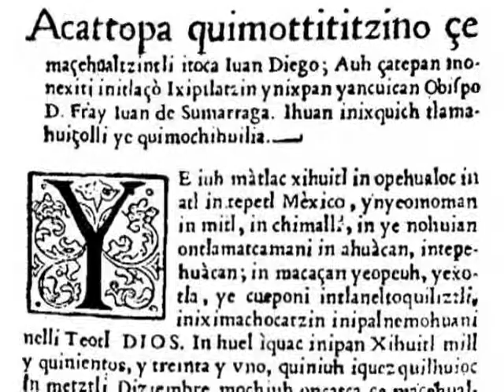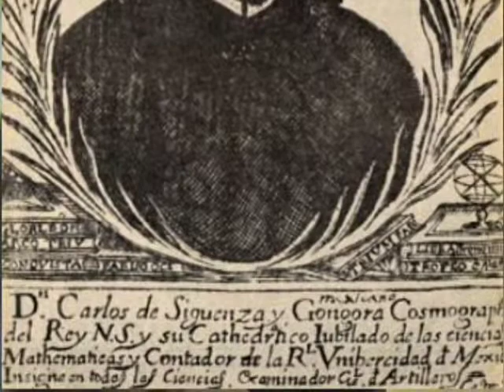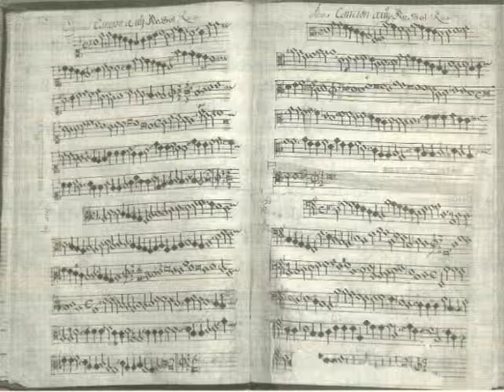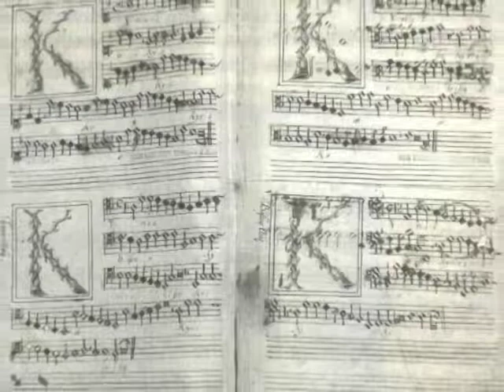Francisco López Capillas (1614-1674). Entrevista con Eduardo Contreras Soto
400 años del natalicio de Francisco López Capillas

Abril? 2014?

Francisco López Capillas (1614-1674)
Entrevista con Eduardo Contreras Soto

Cómo citar este video:

Contreras, E. [Cenidim INBAL] (ca. abril 2014). " Francisco López Capillas (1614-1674)". 400 años del natalicio de Francisco López Capillas [Video]. YouTube.

Aviso importante: la referencia a este video se presenta en estilo APA por su claridad y uso generalizado en el ámbito académico. Quien deseé citarlo en otro estilo puede adecuar esta información en función de sus necesidades.